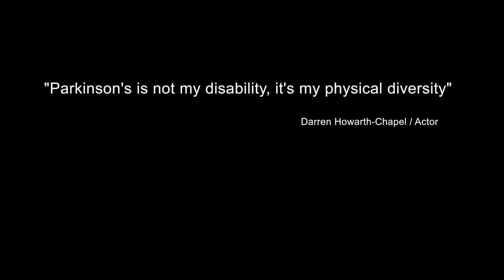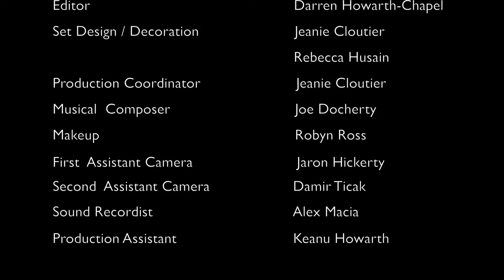Give Physical Diversity a Shake, Diversity Committee Short Film Script Competition 2.0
Give Physical Diversity a Shake, ACTRA National Diversity Committee Short Film Script Competition 2.0 WInning Advocacy Video by UBCP/ACTRA Member Darren Howarth-Chapel Director, Writer, Producer: Darren Howarth-Chapel; Executive Producer: ACTRA National; Cast (in order of appearence): Dean Redman, Jeanie Cloutier, Darren Howarth-Chapel, Gemma Martini; Director of Photography: Cliff Hokanson; Editor: Darren Howarth-Chapel; Set Design/Decoration: Jeanie Cloutier/Rebecca Husain; Production Coordinator: Jeanie Cloutier; Musical Composer: Joe Docherty; Makeup: Robyn Ross; First Assistant Camera: Jaron Hickerty; Second Assistant Camera: Damir Ticak; Sound Recordist: Alex Macia; Production Assistant: Keanu Howarth; UBCP/ACTRA Mentor: Mackenzie Gray; UBCP/ACTRA Liaison: Ellie Harvie